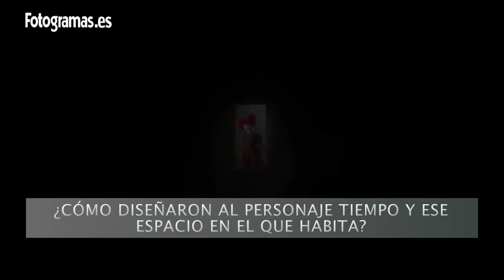James Bobin: "Siempre seré fan de Tim Burton" | Fotogramas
El director de 'Alicia a través del espejo' nos descubre lo que sucede cuando juntas a Johnny Depp y a Sacha Baron Cohen en una misma habitación. ¿Cuál es su clásico de Disney favorito? ¿Qué novela jamás llevada al cine le gustaría adaptar?